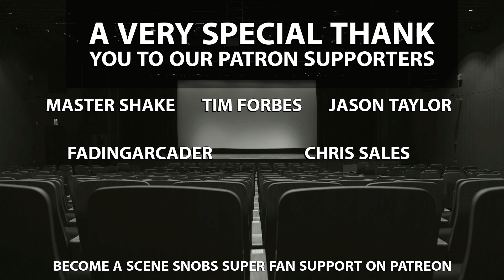The Guapo Show - Special Guests Mark Medal, Darnell Boon, and Salim Larbi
Guapo and Paul Banke are joined by Former IBF Super Welterweight World Champ Mark Medal, Darnell Boone, Salim Larbi (World Title Challenger) for a great conversation about life inside and out of the ring.🥊

Check out more from Guapo and all things The Scene Snobs